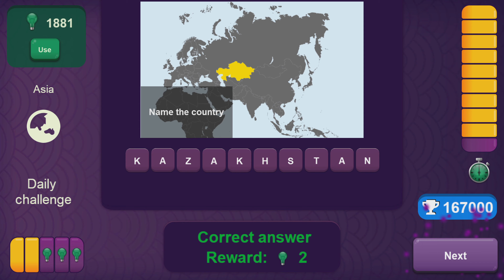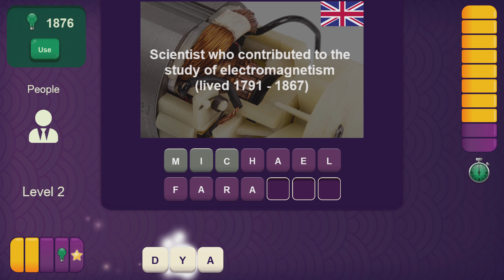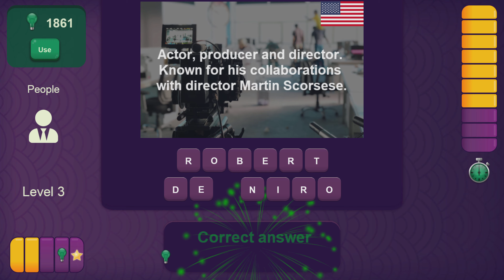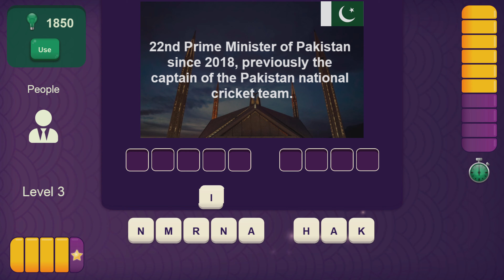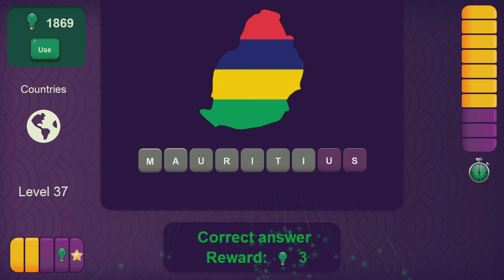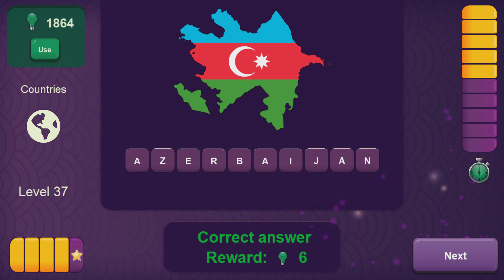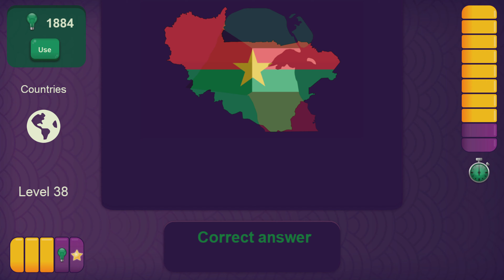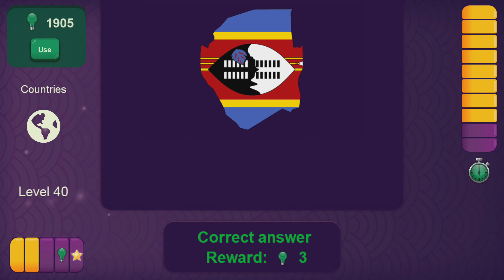World Quiz | PS5 Gameplay Trophy Hunting | Episode 14